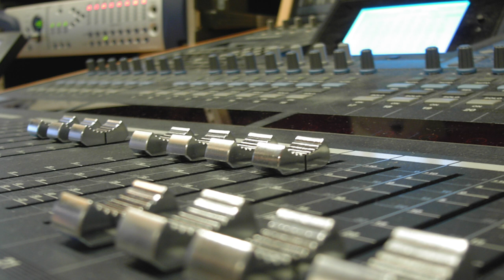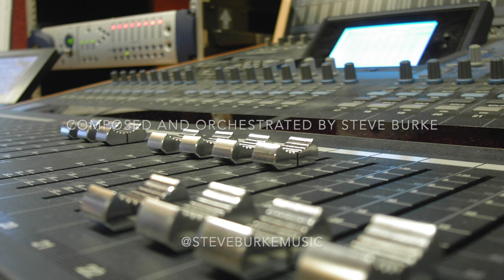Early orchestral recording, composed and orchestrated by Steve Burke.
Early orchestral recording, composed and orchestrated by Steve Burke, written aged 26.